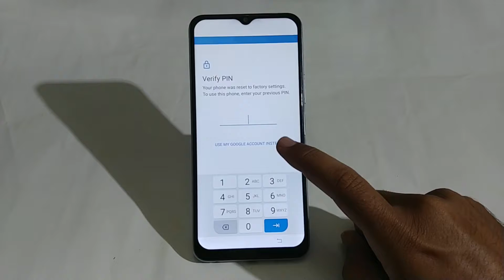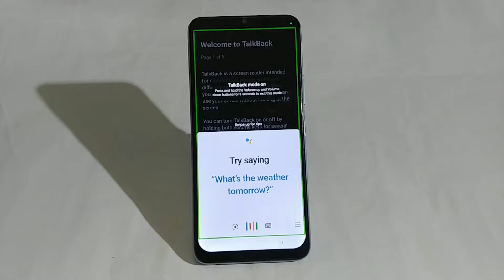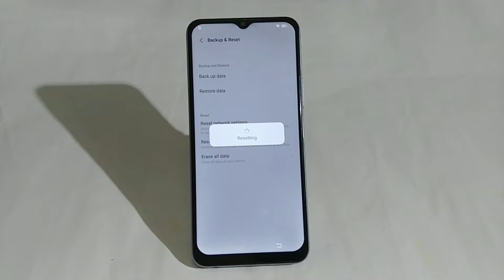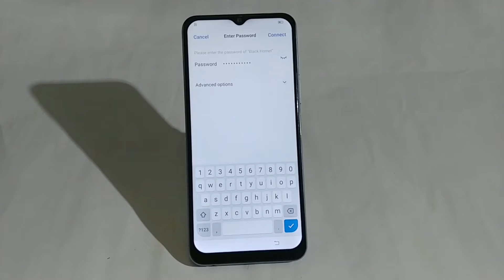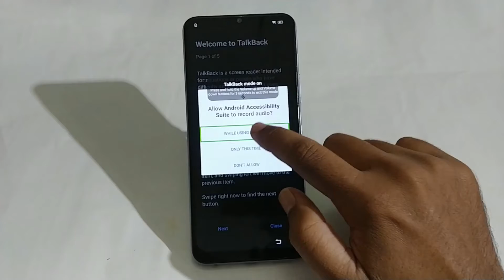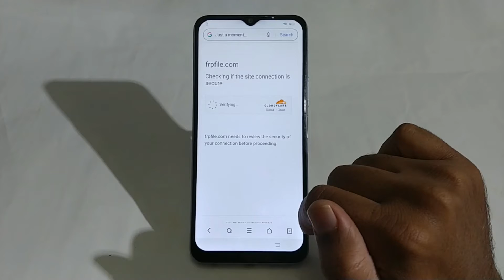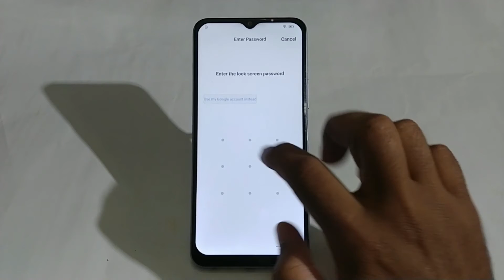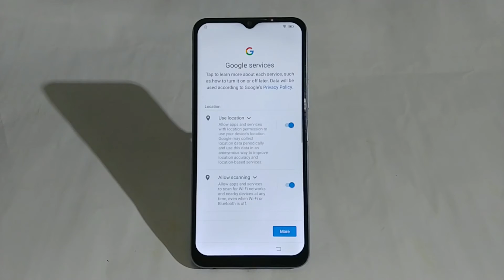New Trick! Vivo Y20 FRP unlock without computer | 100% working method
In this video, we'll show you how to bypass  vivo y20, vivo y20s frp bypass.
latest and easy method

Unlock your Vivo Y20 hassle-free with our simple FRP bypass method! In this video, we'll walk you through step-by-step instructions on how to bypass FRP on your Vivo Y20, ensuring you regain access to your device quickly and easily.

You need to watch complete video for complete understanding.

FRP bypass
Vivo Y20
Unlock device
Bypass method
Unlock Vivo Y20
FRP bypass methods
Smartphone security
Device access
Mobile hacks
Vivo tutorials
Vivo Y20 unlock
FRP bypass tutorial
Easy methods
Device security
Smartphone unlocking
Vivo FRP bypass